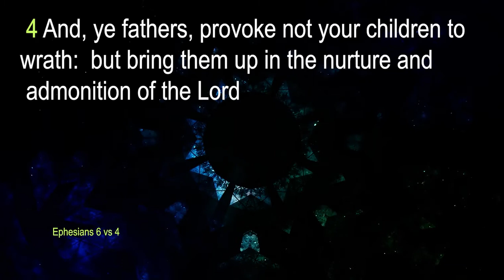THE SPIRITUAL ROLES OF FATHERS ,PST. DELE OLOMIDE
El-shaddai Covenant Church HQ